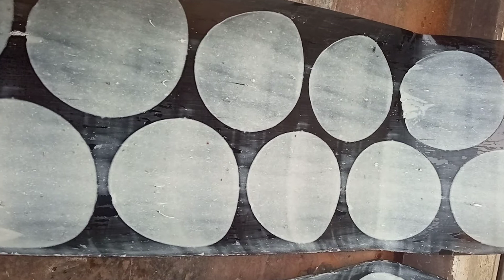cetakan manual engkol opak singkong bulat 15cm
opak bulat 15cm, dengan cetakan engkol manual